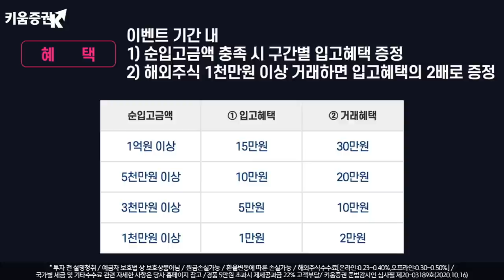실전투자고수 이정윤ㅣ주식투자 20년, 이렇게 해봤다 (이슈대담/with.이정윤대표/20.12.04)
출연: 이정윤대표 (녹화일: 11. 25)
진행: 여도은 키움증권 채널K 앵커

00:00 오프닝
01:48 주식투자 20년, 주요 에피소드는?
06:17 주식투자를 성공했다고 느꼈던 적은?
09:32 주식투자 성공 및 실패 사례를 공개한다면?
13:20 상승 할 종목 선정은 어떻게 할까?
15:24 집중투자와 포트폴리오 전략, 어떻게 짜야할까?
18:35 포트폴리오 비중은 어떻게 선정하나?
19:23 실전투자대회 1위 등 다수 입상, 단기 투자 노하우는?